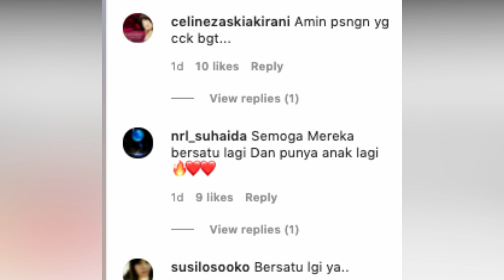RUJUK BATAL CERAI, CELLINE EVANGELISTA & STEFAN WILLIAM JALAN BERSAMA KEMBALI TINGGAL BERSAMA